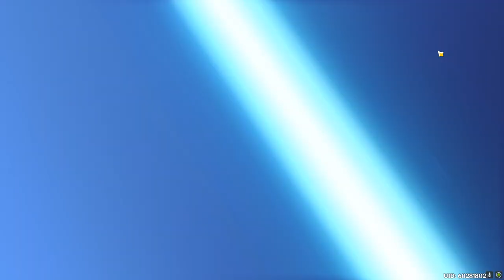I forgot to post it // Wriothesley